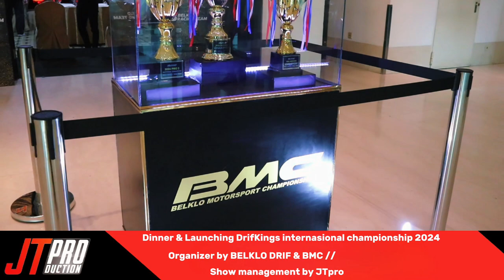BEHIND THE SHOW OFFLINE EVENT LAUNCHING CEREMONY DRIFT CHAMPIONSHIP 2024// SHOW MANAGEMENT BY JTPRO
Dinner & Launching Drift King International championship 2024 //

Organizer by BELKLO DRIFT & BMC//

GASSKOOYYY!!!

MERDEKA!!!